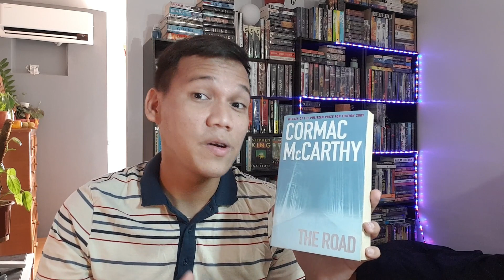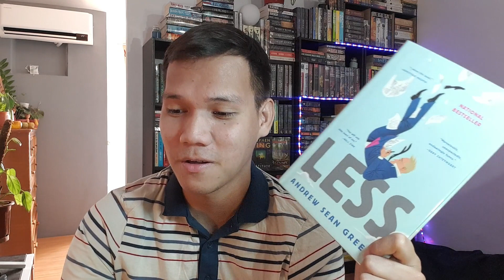Winners of the Pulitzer Prize for Fiction Collection/ The Bisaya Reader/ Filipino Booktuber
Hi guys, what is your favorite book you have read that won the Pulitzer prize?